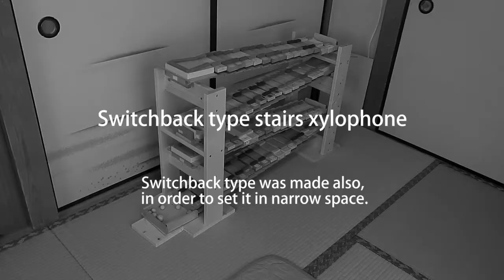Gravity powered "self playing xylophone" plays Japanese children's song "Doggy cop and lost kitty"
"Self playing xylophone" was made. Japanese children's song "Doggy cop and lost kitty" was auto-played on the xylophone. How to make is also explained.